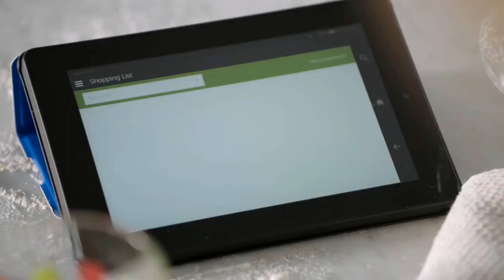Amazon Echo - Gawr Gura Edition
Now you too can talk to your favorite shark for the low low price of not all of your money